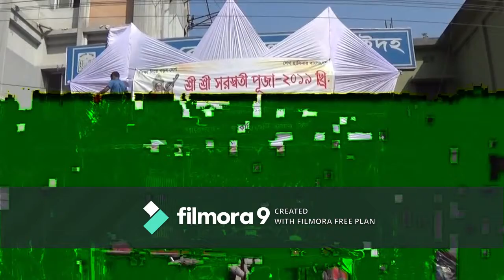ঝিনাইদহে আড়ম্বরে সরস্বতী পূজা অনুষ্ঠিত - শীষ টিভি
ঝিনাইদহে আড়ম্বরে সরস্বতী পূজা অনুষ্ঠিত